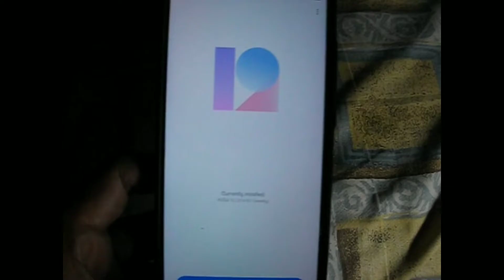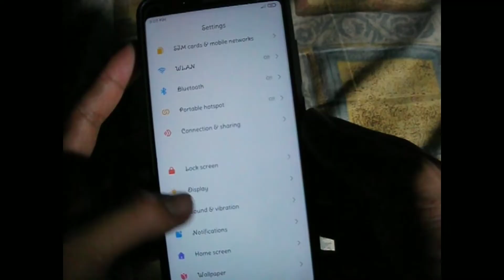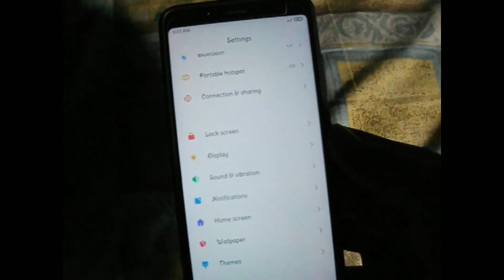MiUi12 Review For Redmi Note 5 Pro